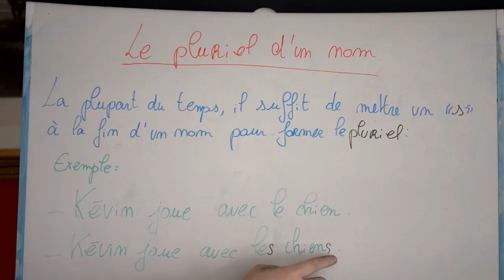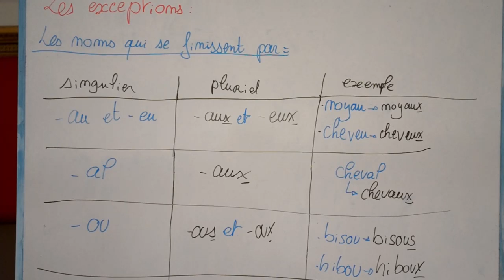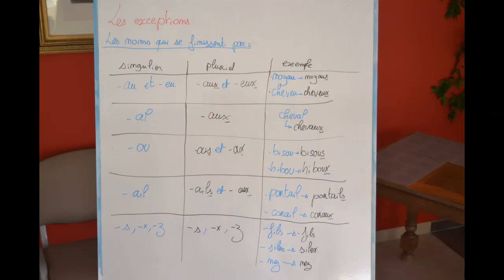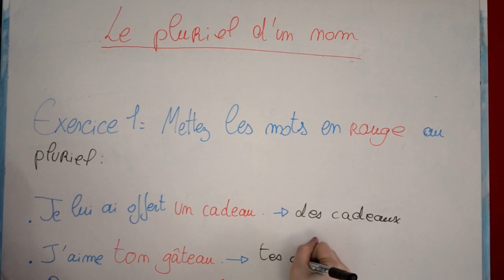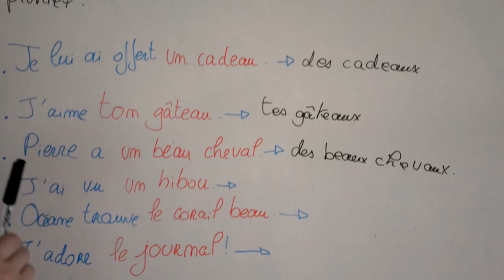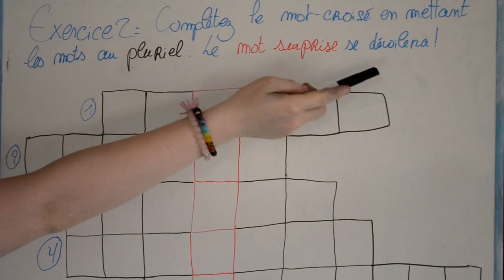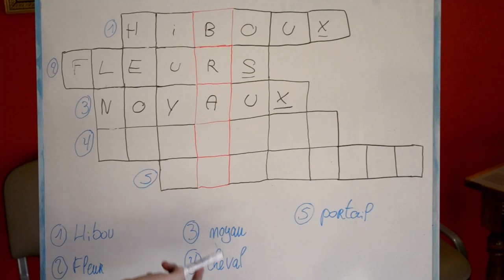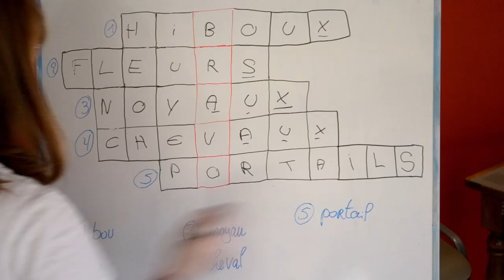Explication pour mettre au pluriel un nom, avec des exercices, pour un français d'usage sans fautes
Objectif Réussir est né du souhait d'une enseignante en sciences, Marie Thomassin, qui enseignant au niveau Collège/Lycée et parent d'élève engagée sur l'Oise de 2 besoins.
Deux objectifs se sont dessinés au cours de ces années de pratique :
- améliorer le niveau global en maths et français courant d'usage, dont les bases sont données en collège ;
- aider les parents à accompagner leurs jeunes dans leur scolarité et dans leur parcours d'orientation, en mettant en ligne des conseils pour eux. Ces conseils ont déjà fait leurs preuves auprès de nombreuses familles qui se sont tournées vers Objectif Réussir, vers Marie dans le cadre de son enseignement ou en tant que parent d'élève représentant le Conseil aux Familles pour les parents d'élèves de l'Oise.

Sur ses réseaux Instagram et Facebook, vous retrouvez des histoiresde collégiens et lycéens, ainsi que des conseils sur les actions à mener dans les différents niveaux Collège et Lycée.
Sur le site, vous trouvez également les conseils concernant l'accompagnement des jeunes dès la maternelle ! Car c'est là que tout se met en route...

De nombreux trucs et astuces sont mis en avant sur nos réseaux et sur notre site, pour favoriser l'épanouissement de vos enfants, en même temps que le votre et celui de votre famille.
Alors, vous avez des enfants ou petits-enfants, dans l'une de ces tranches d'âge ?

Découvrez nos informations, pour aider vos enfants dans leur parcours scolaire.
L'issue en sera un travail et des projets et objectifs réalistes et ambitieux, dont vous serez fiers.
Vous réalisez ainsi avec eux votre parcours de parent qui apporte tant de joie...